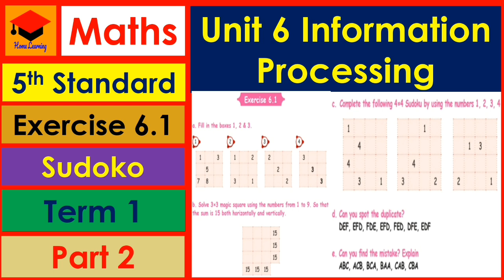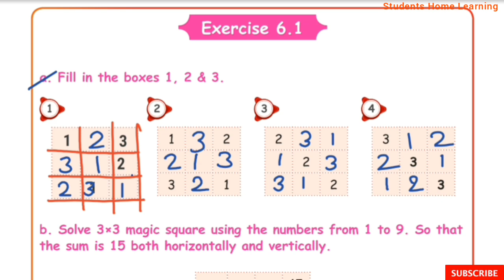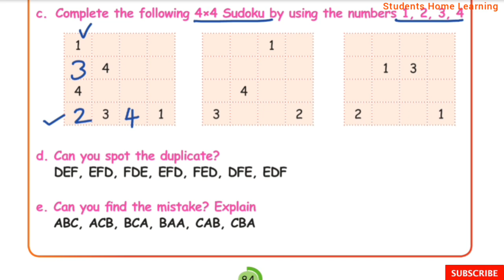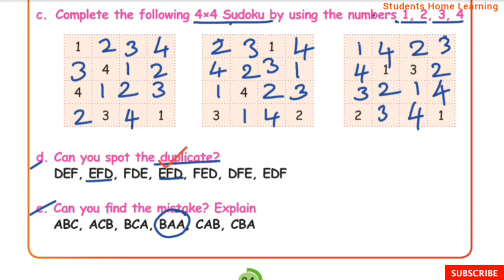Information Processing- Exercise 6.1- 5th Std - Maths- Unit 6- Page 84- Sudoko- Part 2- with answers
Information Processing- Exercise 6.1- 5th Std - Maths- Unit 6- Page 84- Sudoko- Part 2- with answers- explained in tamil- Samacheer kalvi Syllabus.

Link for the Unit 6 Information Processing Part 3

Link for the Unit 6 Information Processing Part 5